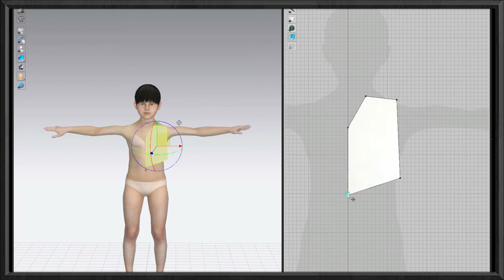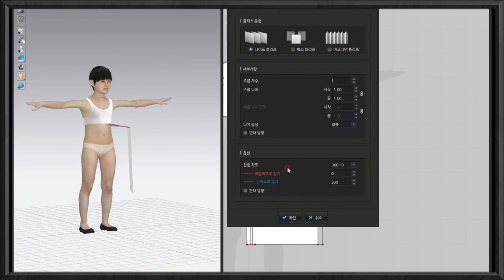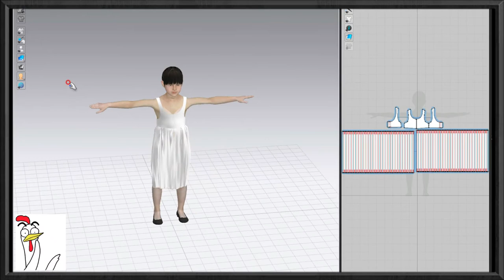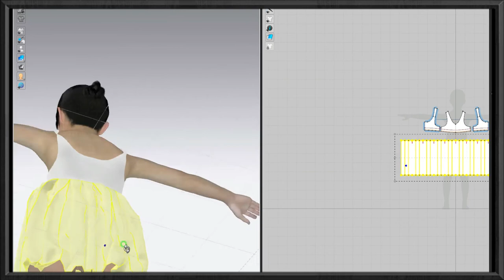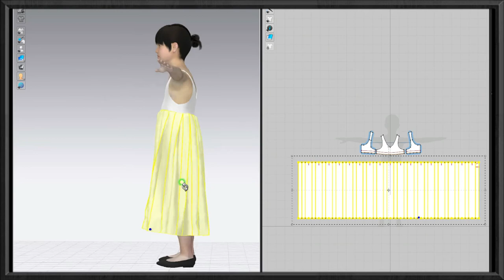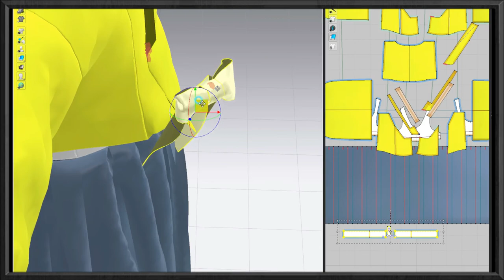아이 한복(child hanbok) Korean traditional clothes '치마저고리" 완성/디지털 봉제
Optitex users 'CLO-3D" 습작_Practice working
조끼허리 3D 제작과정과 리본과 저고리 합체로 완성 "치마저고리"

사진출처:아보한복 (홍보아님 너무귀엽고 이뻐서^^)